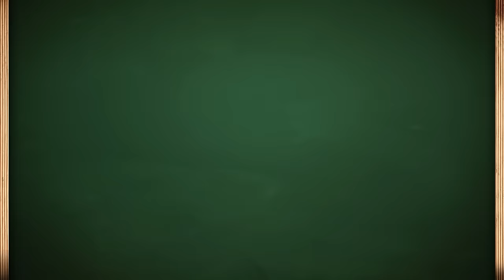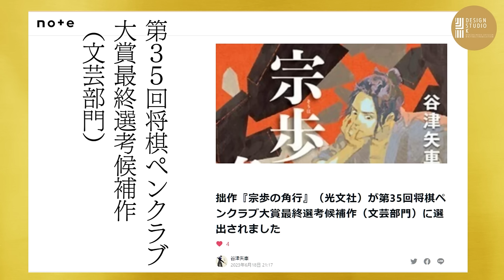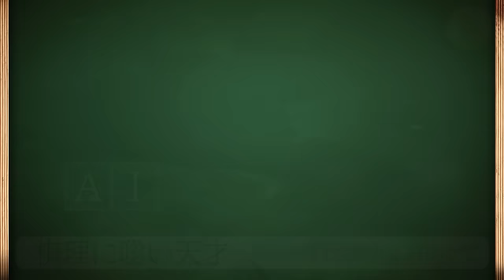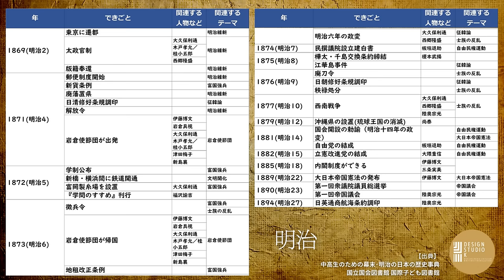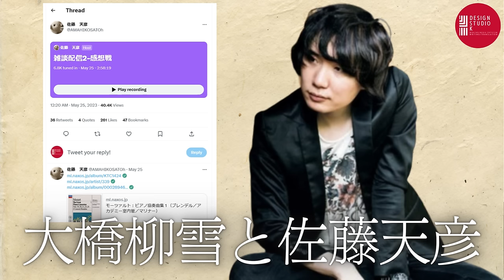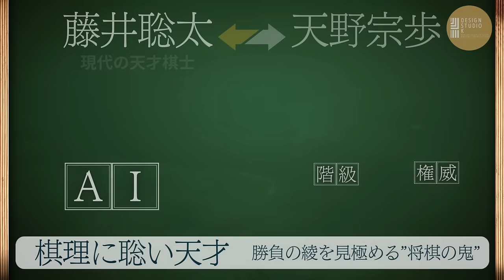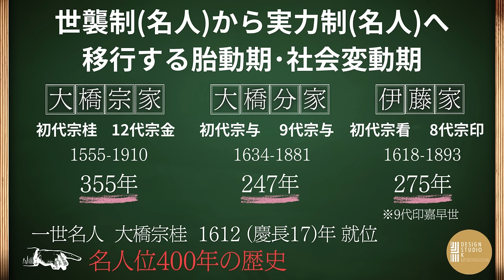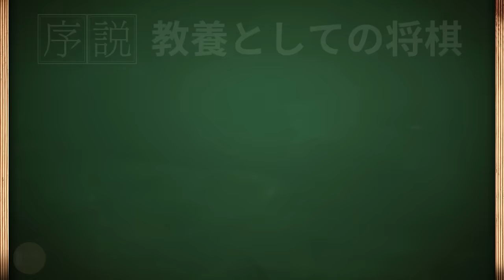藤井聡太七冠が学び、羽生善治九段が戦いを望んだ江戸期最強の将棋指し？"棋聖”天野宗歩『宗歩の角行』を読み解く！将棋の歴史(将棋三家)と天才たち(宗歩･羽生･天彦･聡太)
藤井聡太竜王名人、羽生善治九段、佐藤天彦九段ほか現代トップ棋士、そして江戸期最強の将棋指しともいわれる"棋聖"天野宗歩。『宗歩の角行』(谷津矢車著･光文社刊)を読み解きながら、世襲制(名人)から実力制(名人)への移行、江戸将棋から現代将棋への連続性、将棋三家(大橋宗家･大橋分家･伊藤家)、天才とは？(宗歩と藤井聡太)、将棋とは？(宗歩と現代棋士)について解説します。
｢序説 教養としての将棋｣を副題とした評論、作品批評です。今回はbooktuber風、ラジオ講義風（約40分）としています。

☖☗宗歩の角行(谷津矢車著･光文社刊)☖☗

🎬関連動画
藤井聡太名人がリードする将棋界は、｢高度に情報化された共同学習コミュニティー｣？羽生九段コメント(NHKクロ現＆文庫寄稿)と天彦九段解説＆取材コメントから読み解く
【藤井聡太 新名人竜王の”驚異的な読みの質と量”とは？】佐藤天彦九段による名人戦解説記事･王将戦解説時＆独自取材時コメント～AI時代の将棋
｢最年少名人･七冠 藤井聡太の強さに迫る｣NHKクロ現～谷川浩司･羽生善治･佐藤天彦の各名人･師匠 杉本昌隆が語った内容とは？

🎞️デザスタK【大人の将棋･教養ラジオ】YouTube
☞視聴いただきありがとうございました
✅登録申し込み募集中‼
👨‍👦‍👦履修生 ¥490　👨‍👩‍👧‍👦特待生 ¥1,790
🏫【クベルナレッジアカデミー】Web+Stores(ストアーズ)
☞｢知りたい｣｢学びたい｣を満たす！
☞市民講座では満足できないし、大学院に行くほどの手間も時間も用意できない”あなた”へ！
☞クベゼミ(読書会)＆小論文講座･資格講座
✅参加受講申し込み受付中‼
🏫詳細はこちら👨‍🎓
🖊️デザスタK【オトナの教養･文芸舎】note
☞メンバーシップ登録はこちら
✅登録申し込み受付中‼
👨‍👦‍👦ベーシックプラン ¥1,250
☞フォロワー募集中‼
【佐藤天彦九段Twitterスペース配信広場】
📲デザスタK【オトナの将棋ラジオ】Twitter
【動画目次】
00:00:00 OP
00:03:22 この動画の構成
00:05:08 天野宗歩
00:06:34 将棋の歴史~世襲制から実力制へ~将棋三家[大橋宗家･大橋分家･伊藤家]
00:09:38 天才とは？天野宗歩と藤井聡太
00:14:00 将棋の庶民性とラディカルさ
00:14:56 時代背景~幕末から明治へ
00:17:22 将棋とは？
00:17:46 ①石本検校
00:20:29 ②大橋柳雪
00:21:26 大橋柳雪と佐藤天彦
00:22:22 ③伊藤宗印(8代伊藤家)
00:22:43 羽生善治はなぜ弟子を取らないのか？
00:23:56 ④大橋宗珉(8代大橋分家)
00:28:26 ⑤後妻ふさ
00:34:57 ⑥大橋宗金(12代大橋宗家)
00:37:25 まとめ
イイマツガイ You better stop nitpicking.
52秒ころ 考えながら書いた本
4分6秒ころ 駒組み→駒並べ
Reading "Soho's Kakugyo"! Kisei "Soho Amano" is influencing today's top professionals.
*Googleで自動生成される[日本語字幕]は不正確なことを了解ください
*Please note that Google automatic translation is inaccurate.

🎬佐藤天彦九段･独占インタビュー
🎦メンバー限定
④【佐藤天彦九段との対話④】
天才と批評家の関係？渡辺名人･天彦九段の批評力！将棋の盤面で表現するとは？天彦九段の美意識!?本日、ニコニコ超会議2023で超将棋100局勝負！※2022年末時収録
③【佐藤天彦九段･独占インタビュー③】
”評価値ディストピア”と将棋棋士!?将棋の数学的な解？｢価値があるにもかかわらず、それが伝わらない｣とは？

🎦一般公開
②【佐藤天彦九段･独占インタビュー②】
AI時代の棋士の個性とは？｢人間らしさ｣とは？例えば角換わりなど”なんとなく”連続的に観て楽しむ将棋観戦とは？※2022年末時収録
①【佐藤天彦九段･独占インタビュー①】
藤井聡太竜王の凄みとは？棋士の計算能力？人間とAIそして将棋と将棋棋士の関係について
⓪【佐藤天彦九段･独占インタビュー⓪】
天賦の才を授かった将棋棋士としての覚悟、AIと将棋について取材！インタビューに至る経緯をエッセイ動画で紹介

🎬佐藤天彦九段･Twitterスペース配信採録
【藤井聡太･渡辺明】名人戦対局後の《渡辺前名人による振り返りツイート》他棋士からの賞賛＆《天彦九段の5/25Twitterスペース配信から抜粋》｢将棋界の見どころ｣とは？
佐藤天彦九段は｢藤井聡太vs渡辺明｣名人戦をどう捉えていたのか？渡辺前名人の葛藤とは？トップ棋士は｢文系or理系｣？AI将棋とプリミティブさ？

🎬佐藤天彦九段 関連動画

🎬【佐藤天彦・逆転の将棋を生み出す棋風とは？】

🎬【藤井聡太竜王 VS 佐藤天彦九段 注目の連戦‼】
観戦応援！12/19(月)･27(火)棋王戦挑戦者決定二番勝負&23(金)名人戦〜対戦成績と今期成績は？広瀬章人八段が分析した藤井五冠の強さも紹介❗️

🎬【藤井聡太の全冠制覇⁉】
深浦康市の「地球代表」としてのコメント、佐藤天彦は藤井についてどうコメントしていたの？羽生善治と違うところ？藤井聡太竜王は八冠を達成するのか？

🎬好評動画
｢藤井と羽生はどっちが強い？｣文春掲載記事！｢天才二人を熟知するベテラン、深浦康市九段が徹底分析｣した内容とは？

☖☗王将戦☖☗
🎬第6局
【藤井聡太王将 vs 羽生善治九段 王将戦第6局・終局速報‼】
新旧王者による歴史的シリーズ！トップランナーのバトンがタイトル戦の場で引き継がれた‼
🎬第5局
【藤井聡太王将 vs羽生善治九段 王将戦第5局・速報‼】
🎬第4局
【藤井聡太王将 vs 羽生善治九段 王将戦第4局･終局速報‼】
人間同士による将棋対局の高度の極限‼ 糸谷・深浦が驚嘆の対局について解説
🎬第3局
②【藤井聡太王将 vs 羽生善治九段 王将戦第3局･終局速報‼】
｢未知の似た前例もない、観る側にとっては面白い将棋！｣広瀬章人八段の解説！
①【藤井聡太王将 vs 羽生善治九段 王将戦第3局・速報‼】
｢藤井王将は、新しい手を披露して流行を作り出す側になっています｣中村太地七段の解説！
🎬第2局
②【藤井聡太 vs 羽生善治 王将戦第2局②】
藤井聡太にとって谷川浩司･羽生善治とは？王者の系譜‼️感想戦でAIの示す4一飛への藤井王将コメントを巡るやり取りから垣間見えたもの
①【藤井聡太 vs 羽生善治 王将戦第2局①】
対局前インタビューを再録‼以前、当時羽生三冠は当時藤井四段をどう見ていた？｢驚嘆｣｢凄み｣｢尋常ではない｣？
🎬第1局
③【藤井聡太王将 VS 羽生善治九段 王将戦第1局】佐藤天彦九段の解説③
②【藤井聡太王将 VS 羽生善治九段 王将戦第1局】佐藤天彦九段の解説②
①【藤井聡太王将 VS 羽生善治九段 王将戦第1局】佐藤天彦九段の解説①